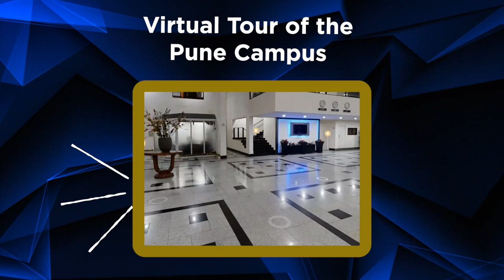MBBS Orientation Webinar | Davao Medical School Foundation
Sneak a Peek of the Virtual Tour from our MBBS Webinar. Full video coming out tomorrow.